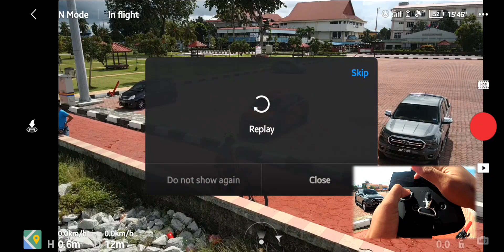Dji Mavic Air 2 - Berbasikal di dataran Pontian 2020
Pontian 2020 - Berbasikal di dataran Pontian bersama Mavic Air 2